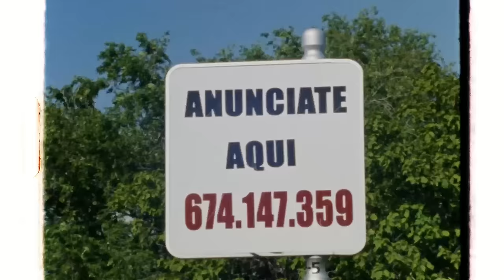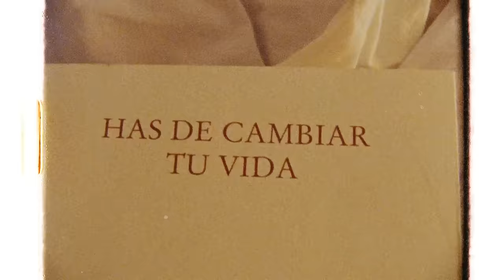TENÉIS QUE VENIR A VERLA | Tráiler Oficial | 17 de junio en cines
TENÉIS QUE VENIR A VERLA es la nueva película de Jonás Trueba y Los Ilusos Films. Con Itsaso Arana, Vito Sanz, Francesco Carril e Irene Escolar.

Dos parejas de amigos se reencuentran. Escuchan música, hablan, leen, comen, pasean, juegan al ping-pong… Puede parecer poco para una película, por eso TENÉIS QUE VENIR A VERLA.